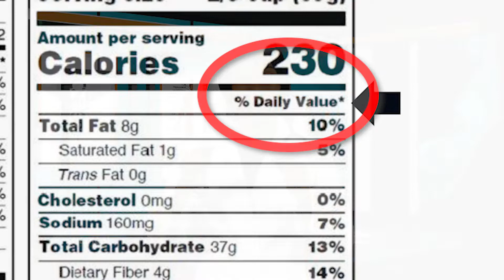Hipertensión y Deterioro Cognitivo / Actualidad Médica